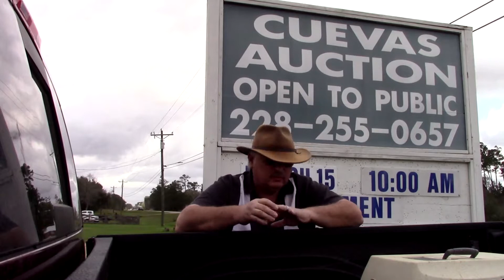Chicken Auction; we attended a chicken auction today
Ok guys, we attended a chicken auction today and bought more chickens for the homestead since last year's fox attack.